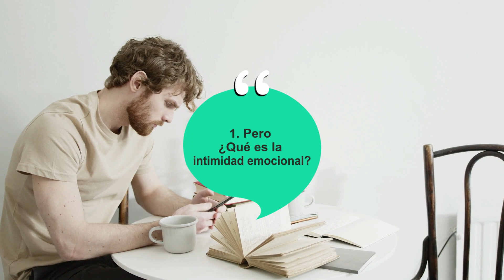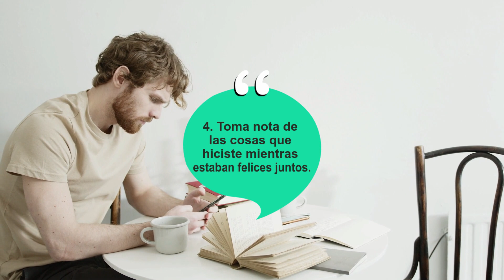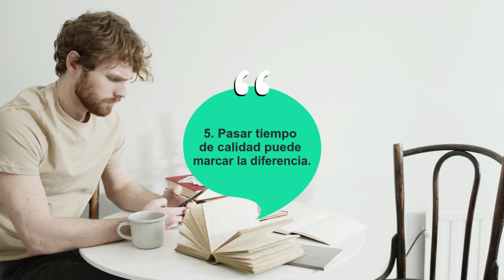👪Consejos CLAVE Para LIDIAR Con La Falta De INTIMIDAD EMOCIONAL En Un MATRIMONIO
💥 La intimidad emocional se refiere a la forma en que nos relacionamos con nuestras parejas, el nivel de respeto y confianza mutuos, los sentimientos de parentesco y cercanía física, la forma en que nos comunicamos, cómo manejamos los conflictos emocionales, el control emocional y la inteligencia, y por supuesto , romance y amor... MIRA EL VIDEO...